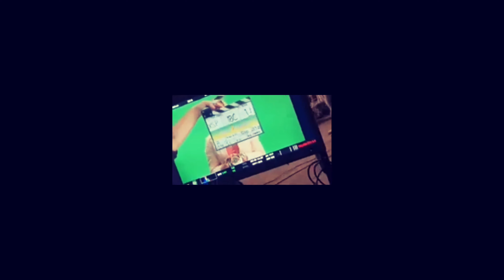What If They're new Morphing Sequence looked like this for real